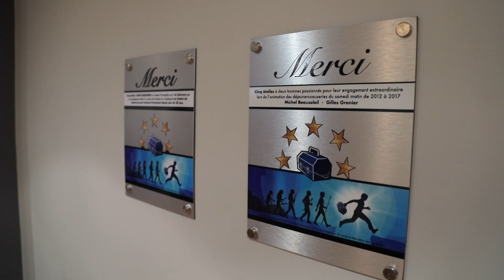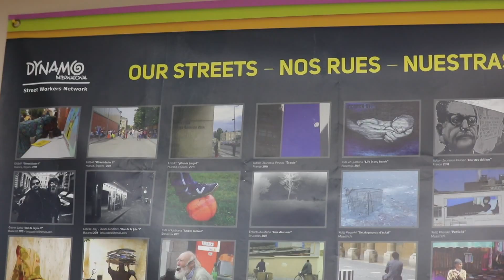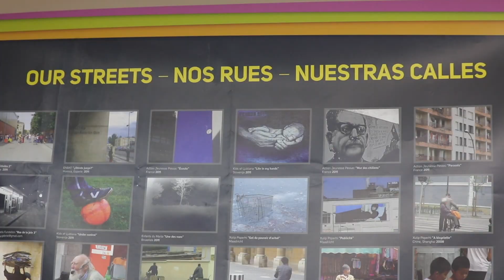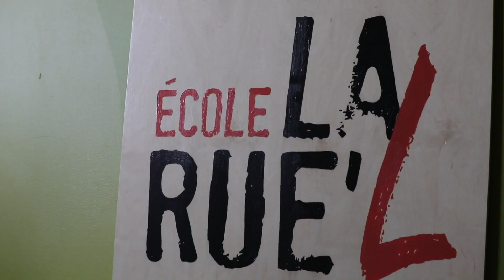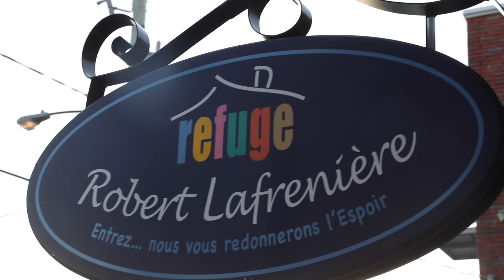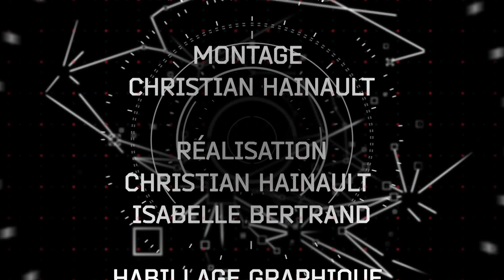Chasseur de bonnes actions - Épisode 4